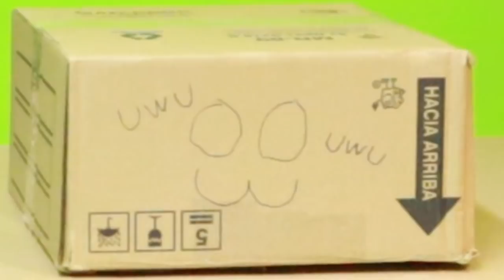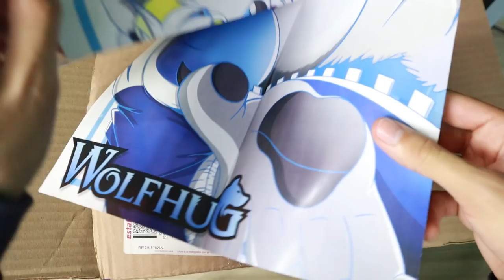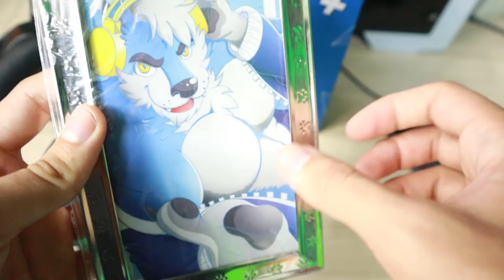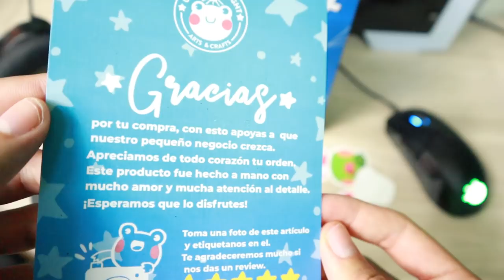Me Llegó Algo INCREÍBLE! 😳 / Unboxing / Peluche Furry De Wolfhug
Conseguí un peluche de mi fursona y en este vídeo lo estaremos abriendo
y analizando detalle por detalle

No olviden apoyarme si quieren :'3

Mi Código De Epic Games: YO-SOY-WOLFHUG

★ Por favor, ayúdame a seguir con este proyecto

Si No Aparece Búscala Como: Yo Soy Wolfhug

Hiromaxa-
XenoOrbis-
GABII VAZQUEZ-
Japi-
DarkFurryOwO-
Lumiro_the_Husky-
Raig-
Antonio Jiménez -
Perry Dávila -
HowlyWolf-
Maxitoz-
Foch_Yote-
Raybrid-
Wolfdra-
Wiley Fox Tiger-